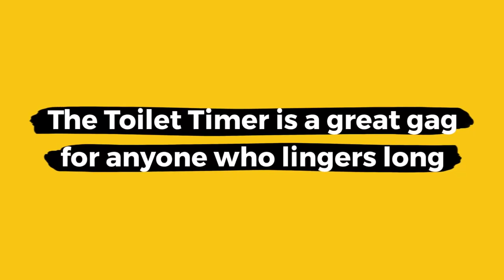Toilet Timer by Katamco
Me and My Links